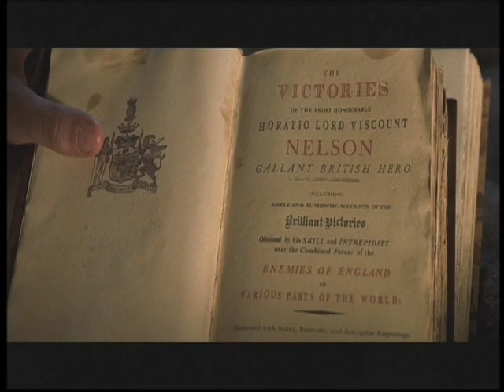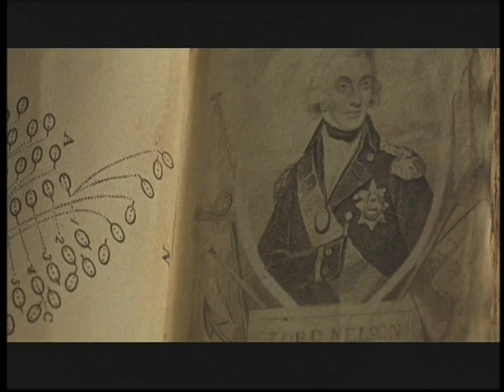2) Learner Island - Are You a Wise Guy? | Kirk Yamaguchi 1-31-09